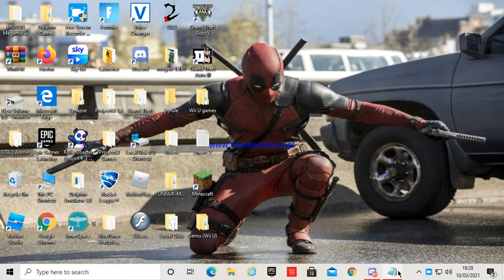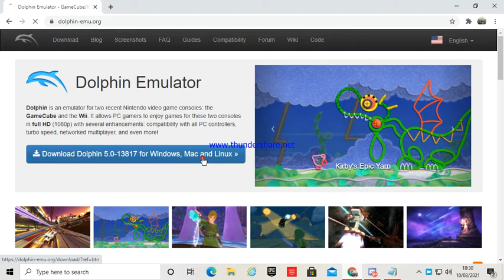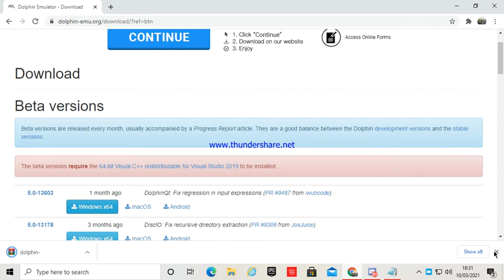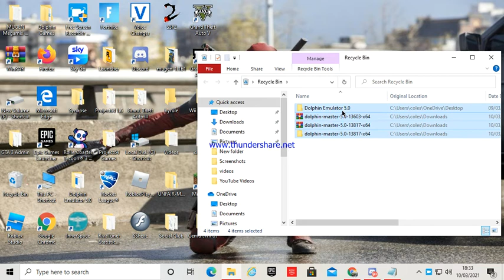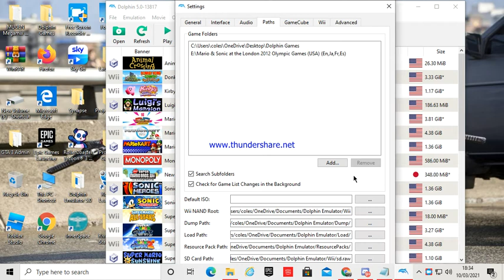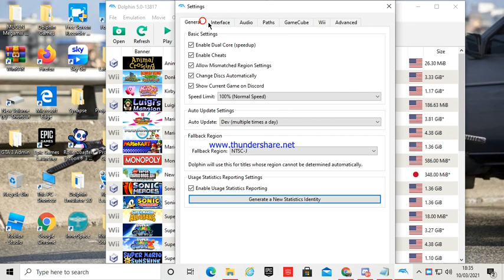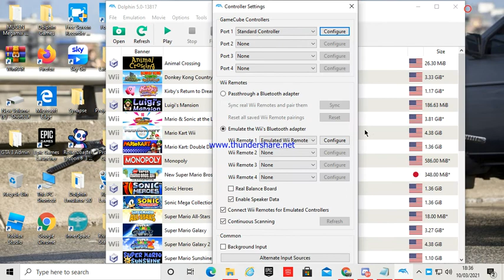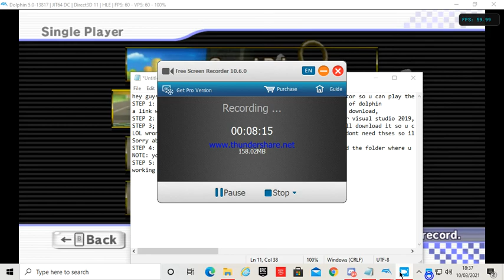How to set up dolphin emulator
leave questions in the comments